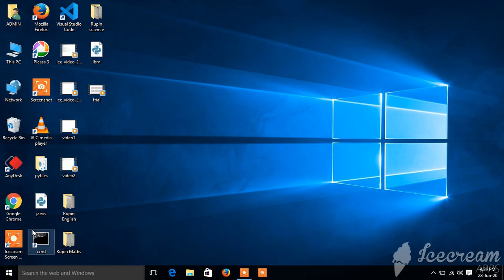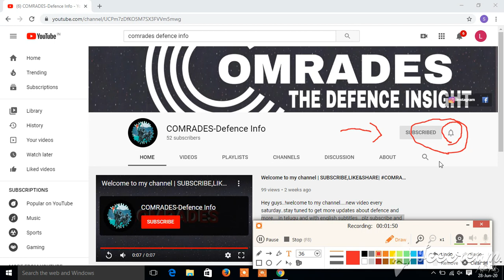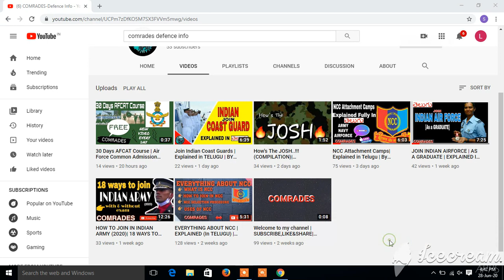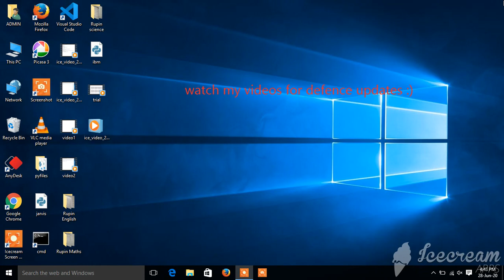How To SUBSCRIBE To COMRADES-Defence Info | My New Channel | Do SUBSCRIBE